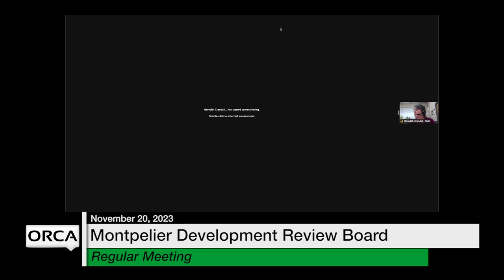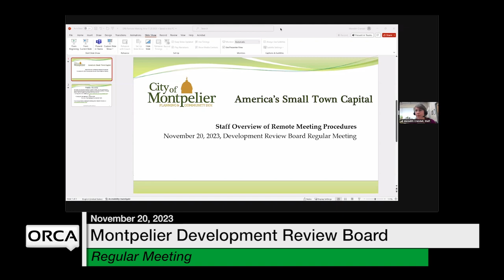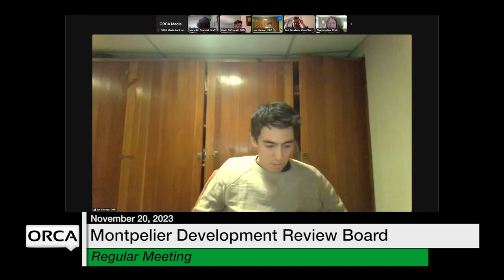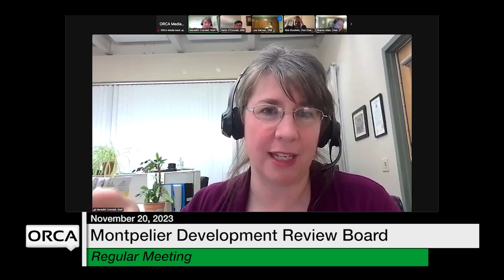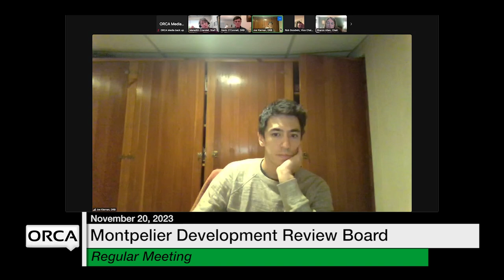Montpelier Development Review Board - November 20, 2023 [MDRB]